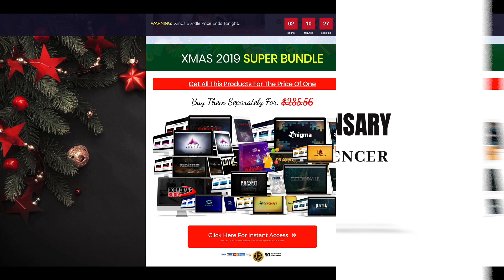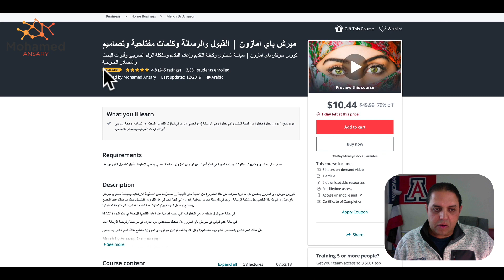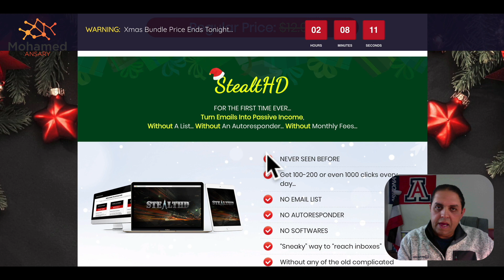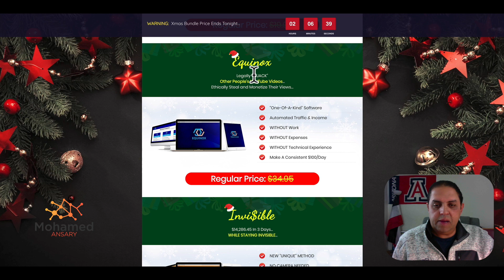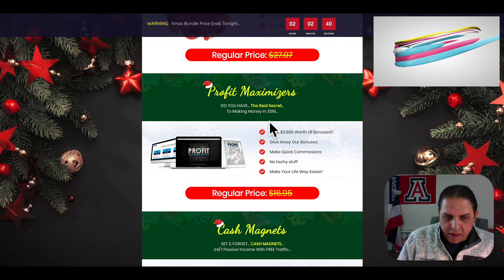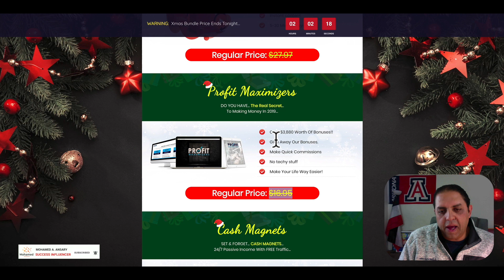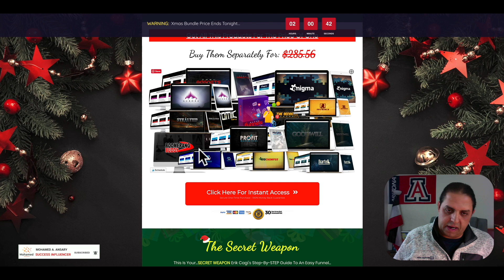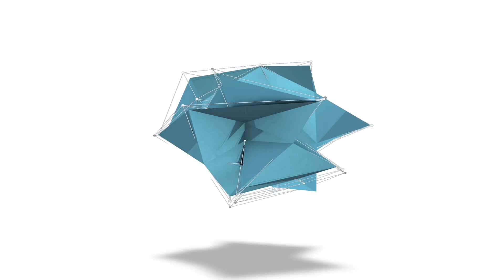"فرصة آخر العام | ١٦ برنامج وكورس بثمن كورس واحد فقط "وهدية: كورس ميرش وكيندل